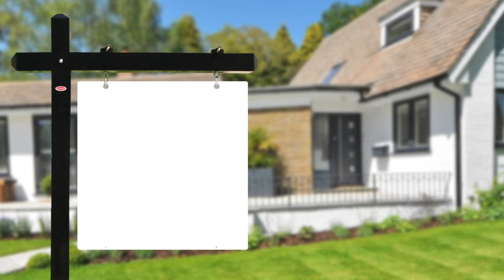Make Custom Real estate Signs | Lowen Sign Company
Want to customize your dream real estate sign? Lowen Sign Company can help turn your yard signs dream into a reality. In just a few simple steps, you will be connected with our friendly and knowledgeable customer representatives to ensure that your signage is perfect for your professional real estate needs.

The custom signage you will need:
Custom Rental Signs